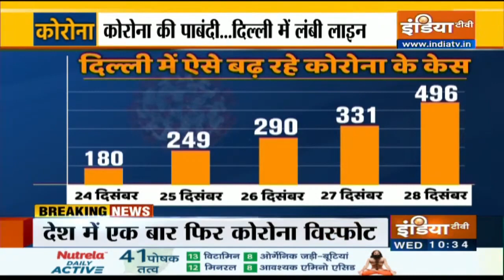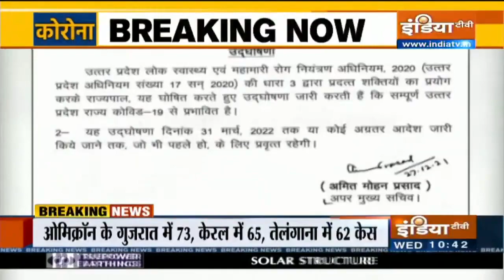24 घंटे में देश में कोरोना के 9,195 नए मामले, राज्य सरकारें लगा रही हं पाबंदियां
देश में कोरोना मरीजों की संख्या में लगातार बढ़ोतरी के बीच तीसरी लहर का खतरा मंडरा रहा है। दिल्ली सरकार ने कोरोना को लेकर कई पाबंदियां लगाई है। मेट्रो स्टेशनों पर भारी भीड़ देखी जा रही है।